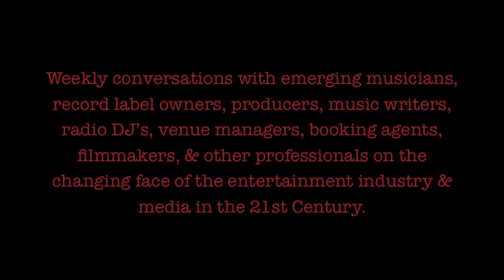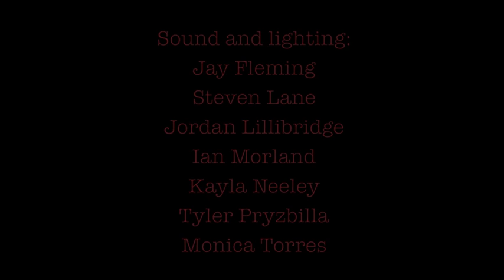IPR's DIY 360 w/Adam Levy Early Fall 2010 "Hard As Nails" Peter Wolf Crier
"Hard As Nails"
performed by Peter Wolf Crier